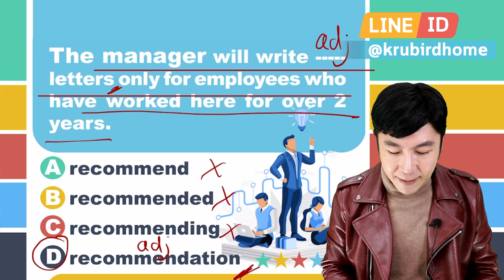💡 แนวข้อสอบ TOEIC: 2 JAN 23